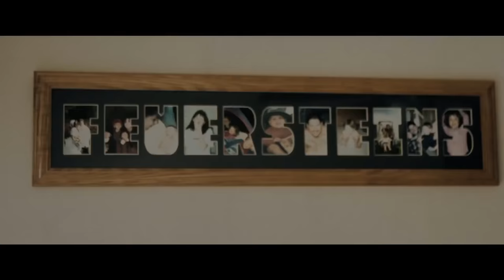NF - Lie (Music Video)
NF - Lie (Music Video) is a music video edit for the Song ''Lie'' by NF, can buy & stream the track using the following links⬇️

🔮 SupremeNetworks is a Music Promotion channel that promotes a variety of genres including Electronic Dance Music/EDM, House and Pop Music. Founded in 2017, we strive to upload the best and newest releases on a weekly basis whether it's via Music Video Edits, Lyric Videos or Visual Uploads. We Hope You Have a Good Time here and Enjoy this fine selection ;)